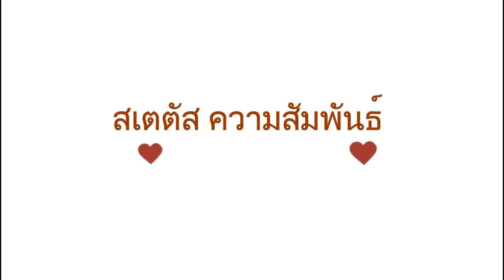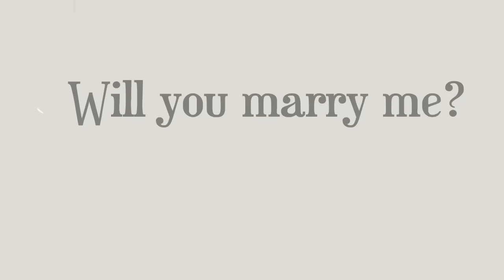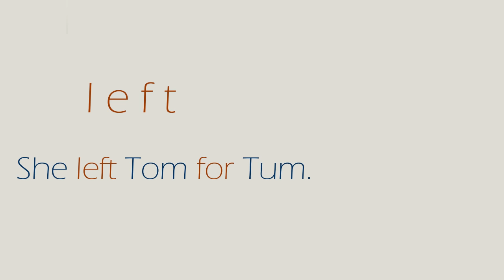🔻ศัพท์ “ความสัมพันธ์” ที่คุณควรรู้ I Part 1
FB Page: English Fit and Firm Page